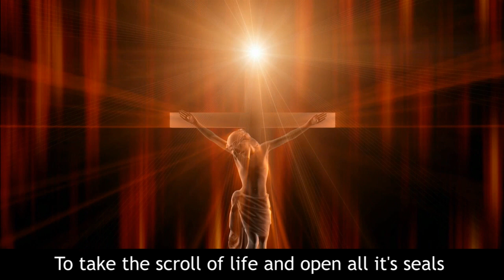You Alone are Worthy v2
YOU ALONE ARE WORTHY JESUS. Song/video by Art Daniel, Dave Hughes, Adrian Miller, Greg Baker, and Lucy Lawrence. CCLI song 63223549. Bible ref - Rev 5:9-12.